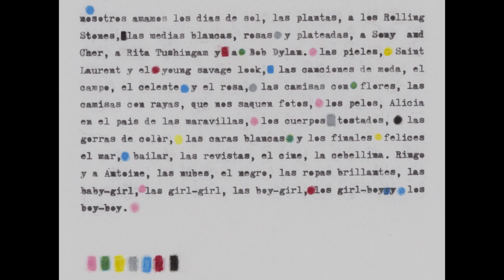Yo amo - Delia Cancela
Para Delia Cancela el arte es una forma de vivir, el medio por el cual ha construido su identidad vanguardista. En los comienzos de su práctica artística movió los límites del arte, el diseño y la moda integrando materiales y recursos con una creatividad deseante: su obra manifiesta sus pasiones, temores y fantasías. En 1966 junto a Pablo Mesejeán presentaron el Manifiesto “Nosotros amamos”, una lista de las cosas, gestos y personas que a ellos les gustaban. Inauguran el gesto hedonista y autocelebratorio como arquitectura de su obra e irrumpen en la tradición de manifiestos artístico modernos. Para esta ocasión Delia comenzó a trabajar en la actualización de aquel manifiesto y nos comparte su pensamiento.

Fotografía: Celeste Leeuwenburg

Biografía:
Delia Cancela (Buenos Aires, 1940) Estudió artes plásticas y pertenece a la generación de los años 60 del Instituto Di Tella. Desde 1964 trabajó en forma colectiva con su pareja Pablo Mesejeán (Buenos Aires 1937- París 1986), con quien participó en numerosas exposiciones tanto en el país como en el exterior. En 1969, ambos se trasladan a Nueva York y, en 1970, a Londres (donde adquirieron un inmediato reconocimiento en el mundo de la moda europea y a partir de entonces comenzaron a publicar obras en prestigiosas publicaciones como Vogue, Harper’s Bazaar y Queen). Desde los años 80, Delia retomó su carrera individual y expuso en el Centro de Arte y Comunicación en Buenos Aires y en diversas galerías de París, Europa y Asia. Más recientemente participó de las exposiciones The World Goes Pop en la TATE Modern (2015) y Mujeres radicales: arte latinoamericano, 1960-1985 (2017) en el Hammer Museum de Los Ángeles. En 2018 obtuvo el Premio a la Trayectoria artística y el Museo de Arte Moderno de Buenos Aires realizó su exposición antológica Delia Cancela: Reina de corazones (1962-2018). Reside entre Buenos Aires y París.